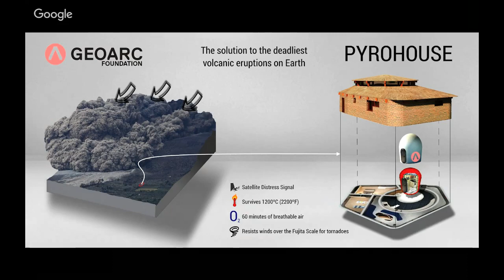Guillermo Caravantes, Volcanologist: JASON STEM Role Model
Guillermo Caravantes is a Volcanologist and CEO of GeoArc Foundation, where he is working to record the internal dynamics of a lava lake, building the first house able to withstand deadly pyroclastic flows from volcanoes (the PyroHouse), and searching for new species in a Central American crater.